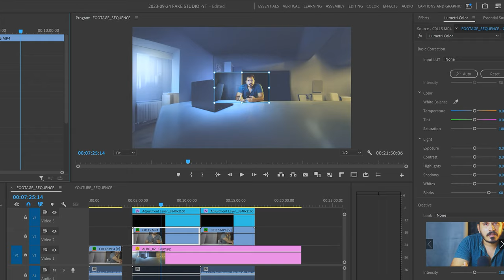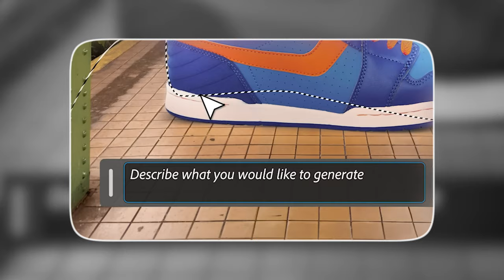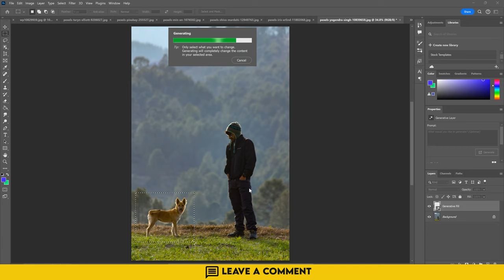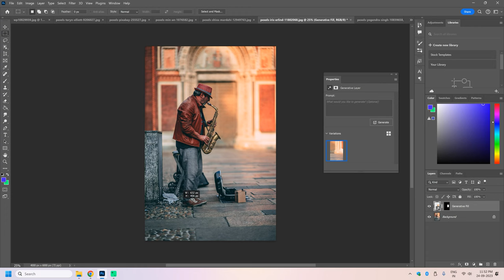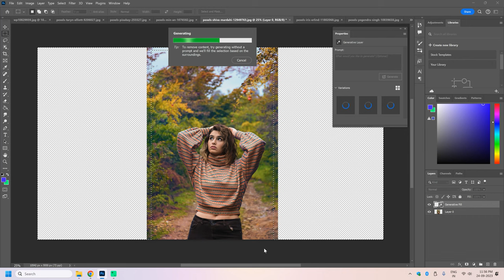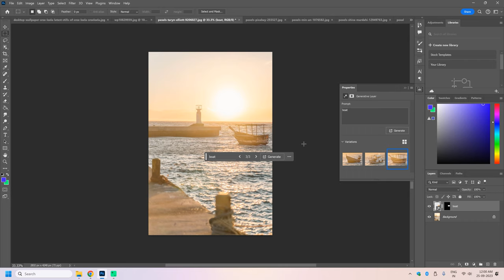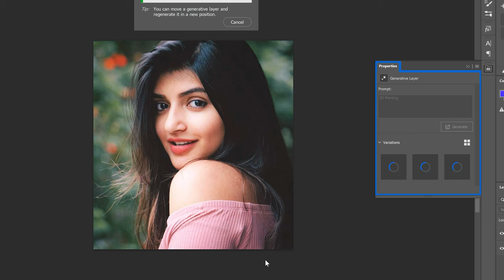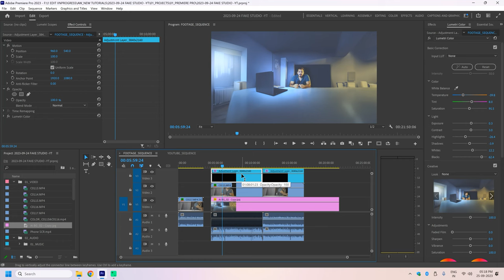My YouTube Studio (AI Generated) : Easy & Epic!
"Discover the future of content creation with my tutorial on using Photoshop's latest AI magic to create mind-blowing studio backdrops. Elevate your content game now!"

Welcome to our Telugu creative family! 🌟Your support means the world to me.